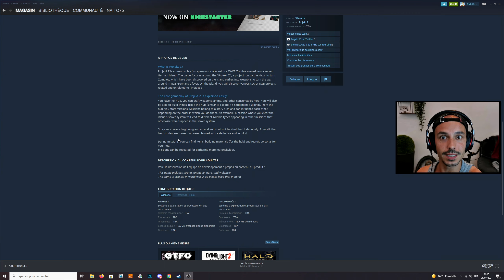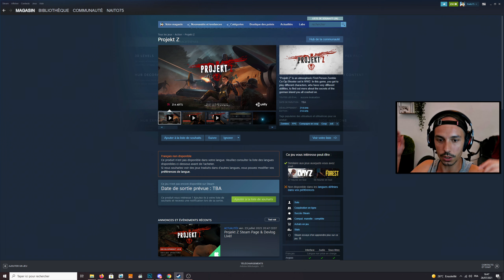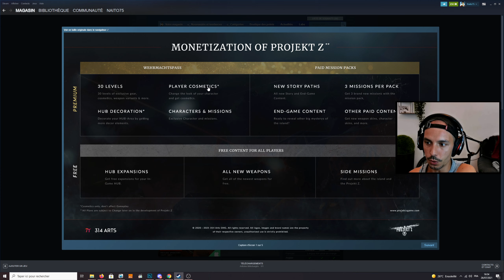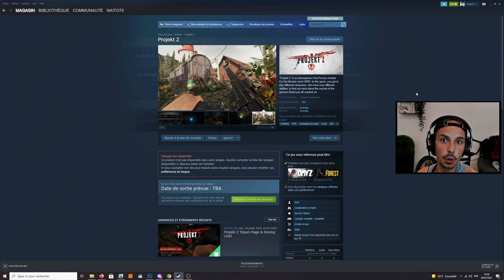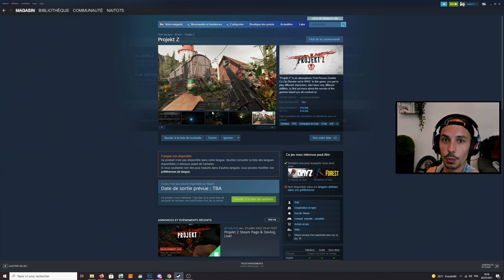NOUVEAU FPS CONTRE LES VILAINS ZOMBIES - Projekt Z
Découverte du jeu de Zombie Projekt Z !